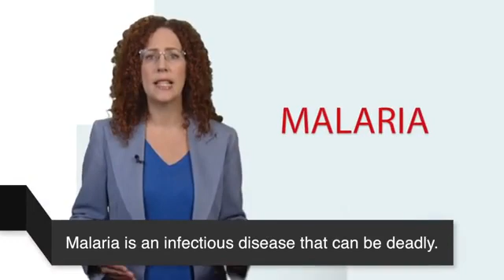15. Yeni sözlər: Malaria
This disease threatens the health of millions of people in places were the climate is warm and humid. Our hosts explain. Do you have a question about this or another word in the news? Write us in the comment section below.